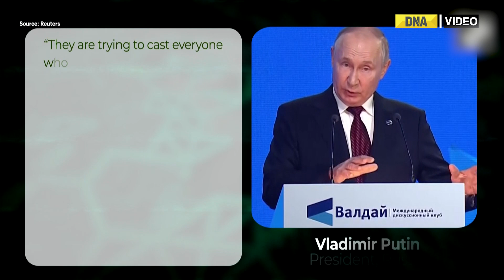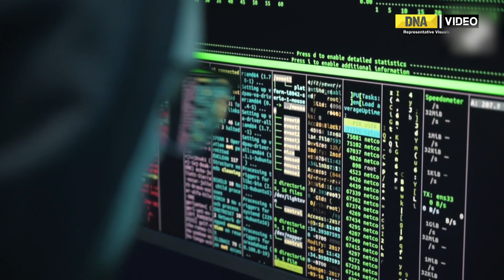'India's Is Becoming Stronger': Putin Can't Stop Praising PM Modi For His Leadership, Slams West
Russian president Vladimir Putin hailed India, stating that the country's high-tech exports are growing exponentially. He added that India is becoming stronger under Prime Minister Narendra Modi's leadership.